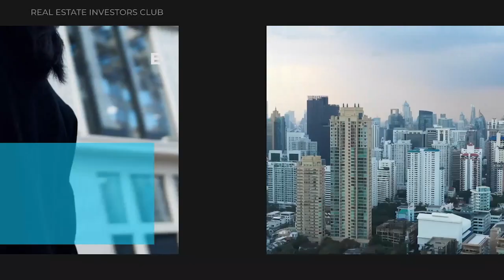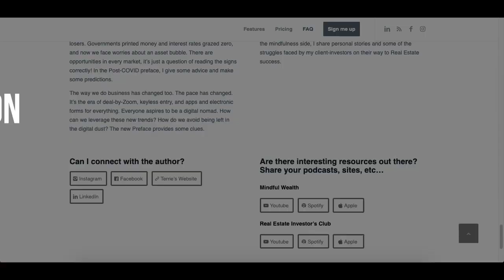Mastering Success: The Birth of Mastermind Groups and the Go Pro Formula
Ever wondered why January was the magical month for Terrie and Axel to kickstart their mastermind adventure? You're about to find out! They peel back the curtain on what motivated them to take the plunge and start these game-changing groups.

Hold tight as Terrie unleashes the "Go Pro formula" – a secret weapon in the real estate arsenal. But that's just the beginning! The duo breaks down the importance of market smarts and why it's more crucial than you might think.

Tune in, grab a snack, and let Terrie and Axel be your real estate mentors – because in the game of property, knowledge is key!

Key Topics:

Unlocking Real Estate Riches: The Game-Changing Magic of Mastermind Groups
Level Up Your Real Estate Game: Unveiling the Go Pro Formula for Success
Tiny Investments, Big Dreams: The Art of Starting Small in the Real Estate Game
Decoding Success: The Vital Role of Market Intelligence in Real Estate Triumphs
Elevate Your Success: The Art of Intentional Peer Group Selection in Real Estate Mastery
Building Bridges, Breaking Barriers: The Real Estate Odyssey through the Power of Networking

Notable Words From The Episode:

If you want to elevate yourself to a higher level, you need to surround yourself with people who have similar aspirations at least.
 - Terrie Schauer

There are people whom I've cut from my life, and there are people with whom I realize I shouldn't actually spend time.
- Axel

Timestamp:
[00:00] Podcast intro
[00:21] Terrie and Axel discussed their motivation behind starting mastermind groups in January.
[02:47] Axel discussed the transformative impact of working together in an office environment.
[05:54] Terrie discussed the creation of two mastermind groups and introduced the "Go Pro formula”.
[08:07] Axel highlighted the common scenario of individuals starting with a condo or a small property
[09:57] Terrie and Axel discussed the importance of market intelligence in the real estate industry.
[13:09]  Terrie emphasized the importance of intentional peer group selection.
[15:08] Axel discussed the significance of intentionally choosing a peer group.
[18:19]  Terrie delved into the importance of networking.
[20:26] Terrie and Axel discussed the concept of six degrees of separation and the value of knowing people who know the solutions to problems
[25:28] Podcast Outro

USEFUL LINKS